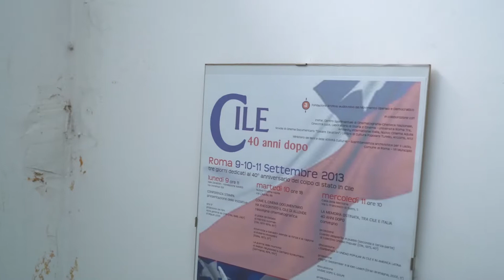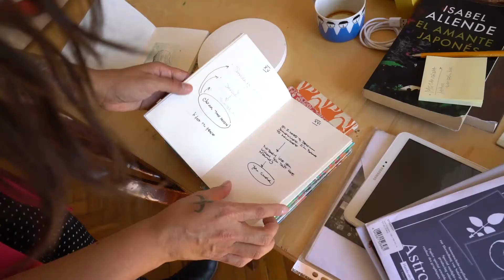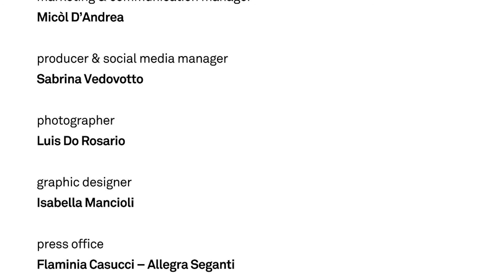MagiC Carpets: Melanie Garland residency in Rome (2018)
Video dedicated to the residency of Melanie Garland which took place in Rome within MagiCCarpets platform.

The Others

Benedetta Carpi De Resmini
Artistic Direction
Giulia Pardini
Curator
Luis Do Rosario & Maurizio Montesi